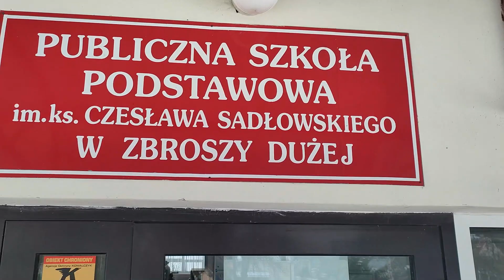ZAPRASZAMY DO ODDZIAŁÓW PRZEDSZKOLNYCH I DO PIERWSZEJ KLASY!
montaż: Dorota Woźniak